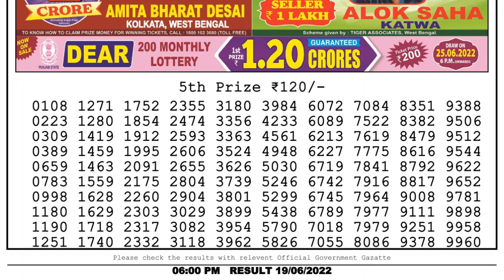Dear Lottery Sambad 6pm today 19.06.22 Nagaland State Lottery Result